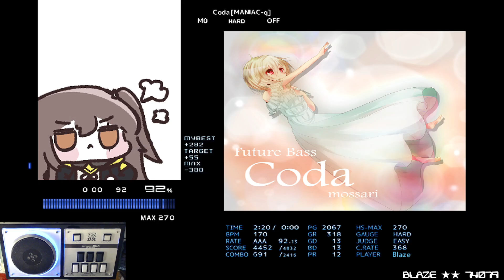[BMS] Coda [MANIAC-q] HARD CLEAR AAA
OP: ー

Future Bass
Coda [MANIAC-q]
mossari obj.quad